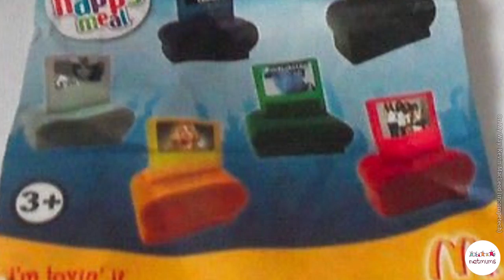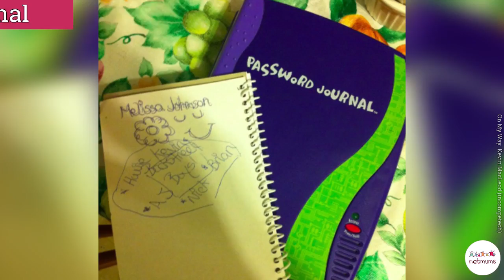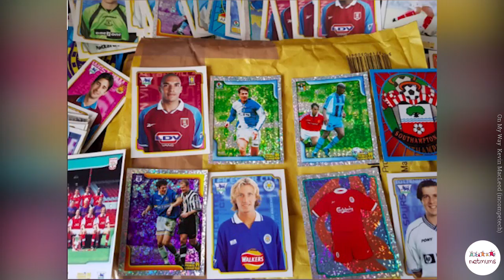30 pointless toys we all had growing up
As a kid, we'd watch adverts and flick through the Argos catalogue with amazement at all the fantastic toys on offer.